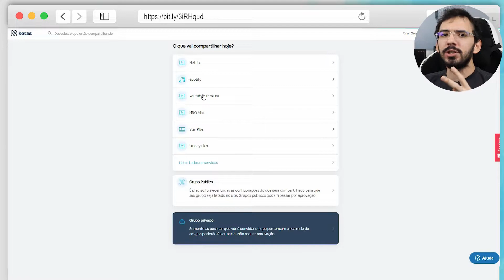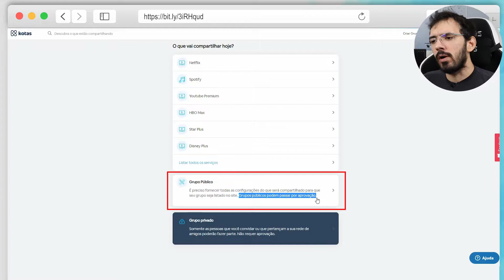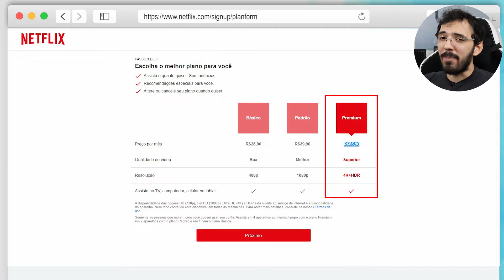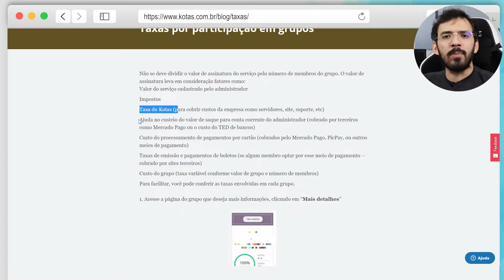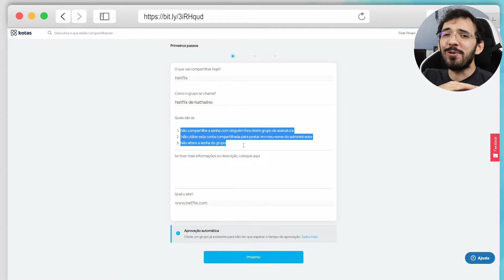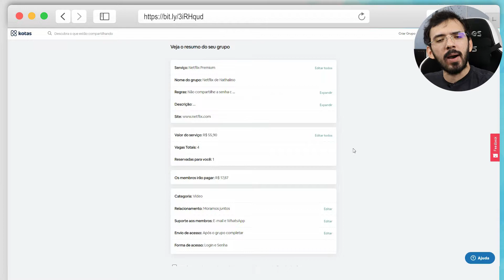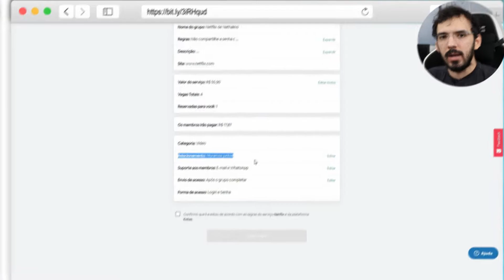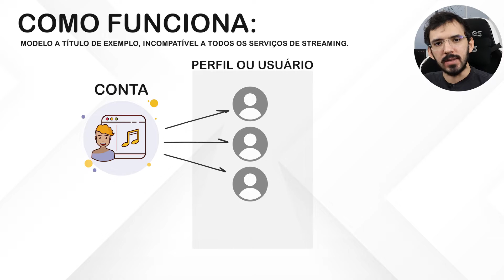Compartilhe sua assinatura na NETFLIX, SPOTIFY e OUTROS e economize DINHEIRO com o KOTAS! [Passos]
O Kotas é uma ferramenta financeira de processo ou como gostamos de rotular é um meio (plataforma) para o compartilhamento de serviços com assinatura mensais e/ou anuais que possuem diversos perfis. Esses serviços são streamings desde áudio, imagens e etc, por exemplo, Netflix, HBO Max, Disney Plus, Spotify, Deezer, Crunchyroll, Passei Direto, Canva e outros. Notou o mundo de possibilidades?

Quando são assinados esses serviços, muitas vezes os perfis ficam à disposição e acaba caindo na mão de um colega, amigo e familiar com a proposta de pagamento de um valor, onde muitas vezes acaba ficando no esquecimento e você assume todas as obrigações financeiras e muitas vezes acaba saindo do serviço por não dividir as despesas literalmente.

A ideia do conteúdo é te ensinar como compartilhar esses serviços e economizar de fato, sem mimimi, além disso vamos responder algumas perguntas:

Gosta de acompanhar diversos assuntos sobre o mundo financeiro e como economizar nos gastos do dia a dia ou estava procurando este conteúdo? Aproveita e deixa aquele like de apoio ao nosso trabalho e promova este vídeo para mais pessoas compartilhando. Ah!

Condições: O cupom é válido somente para a primeira inscrição realizada na plataforma Kotas.

0:00 - Introdução
0:10 - Objetivo
0:41 - Capítulos e Sugestão
1:20 - Criação de Grupo
1:45 - Grupo Público
2:15 - Grupo Privado
2:49 - Compartilhando a Netflix
3:40 - Valores cobrados por perfil
4:32 - Como ganhar dinheiro
5:26 - Dicas de regras para o grupo
6:21 - Dicas de segurança
6:46 - Vagas disponíveis e o funcionamento
7:15 - Restrições ao compartilhar o serviço
7:54 - Diferença entre conta e perfil
8:47 - Conclusão na criação do grupo
9:19 - Administrar, por quê?
10:18 - Kotas versus a informalidade
11:09 - Dinheiro liberado ao administrador
11:41 - Dúvida e Finalização

:: COMUNICADO / ALERTA
Este vídeo NÃO É PATROCINADO e NÃO POSSUI o PROPÓSITO de incentivá-lo a utilizar o aplicativo em questão, carteira digital de pagamento, conta digital, conta corrente, cartão de crédito, serviços e/ou programas. O intuito do conteúdo é fornecer conhecimento / informação para então, você tomar a melhor decisão de acordo com o seu perfil exclusivamente.